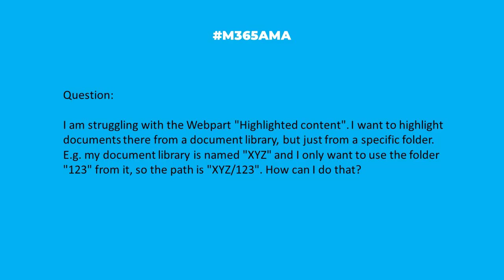M365AMA How granular is the SharePoint Highlighted Content webpart?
“I am struggling with the Webpart "Highlighted content". I want to highlight documents there from a document library, but just from a specific folder. E.g. my document library is named "XYZ" and I only want to use the folder "123" from it, so the path is "XYZ/123". How can I do that?"

Some relevant notes/links shared by the team:

--  Add metadata columns and use the view in the webpart.